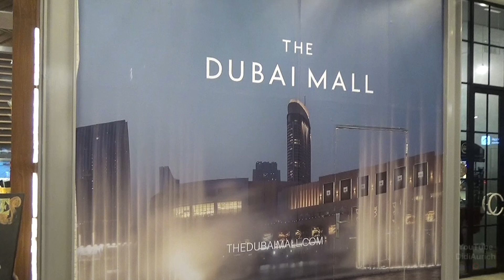Attraktion Dubai Mall The Waterfall gigantischer Wasserfall Wasserkaskade Waterfall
DidiAurich VAE UAE. Dieses Video ist Bestandteil einer tollen Reise von Lebenslust Touristik Dubai, Abu Dhabi, Fujairah und Oman. Wir erlebten die  Vereinigte Arabische Emirate und besuchten viele Sehenswürdigkeiten und   Tourist Attractions in Dubai. Auch die Top-Rated Tourist Attractions in Dubai und Abu Dhabi wurden besucht. Am Ende der Reise haben wir fast alle City Sightseeing Dubai, things to do Must See Attractions erlebt. Wir erlebten den Orientzauber Arabiens mit seinen weiten Wüsten. DidiAurich

Viele weitere Videos auf:
Many more videos on:
Beaucoup plus de vidéos sur:
Muchos más vídeos sobre:

Eine Attraktion in der Dubai Mall ist ein gigantischer Wasserfall, eine 24 Meter hohe Wasserkaskade